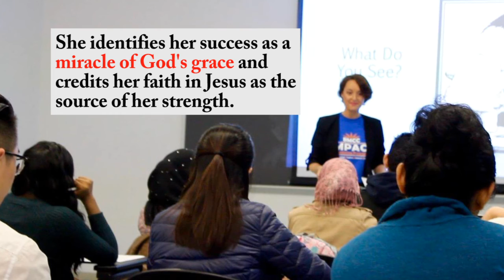LifeStory episode #2: Jessica Janniere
LifeStory is a motivational documentary video series that profiles the biographies of everyday people. The purpose is to show that every person is fighting some type of battle and to highlight healthy ways in which people are dealing with their struggles and to show that we can use our adversity as our advantage. The video series is produced by Claysmile Entertainment.